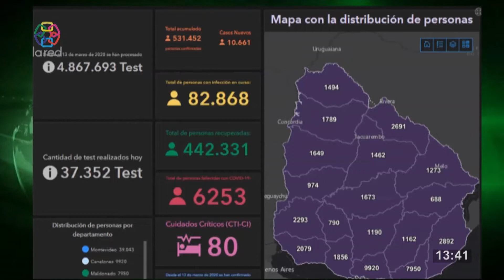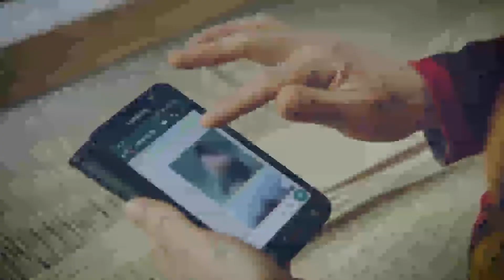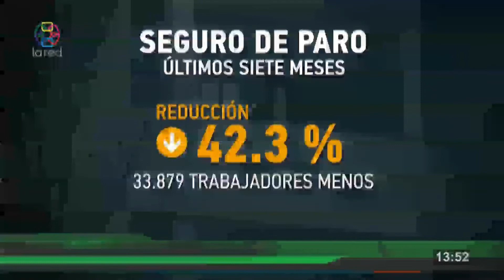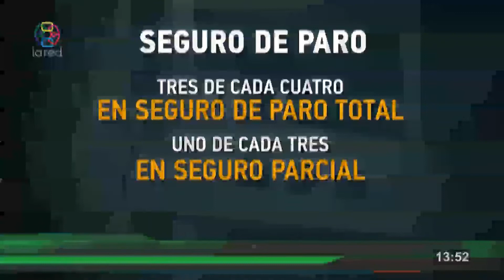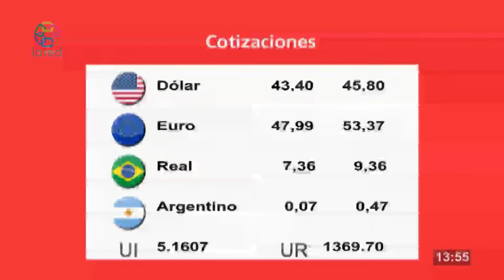Red Informativa Primera Edicion 19 1 2022